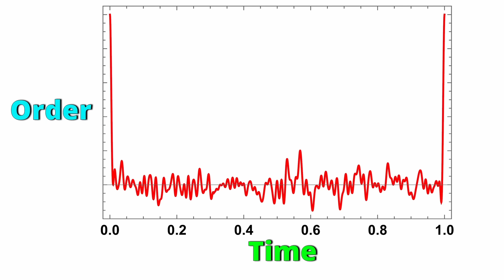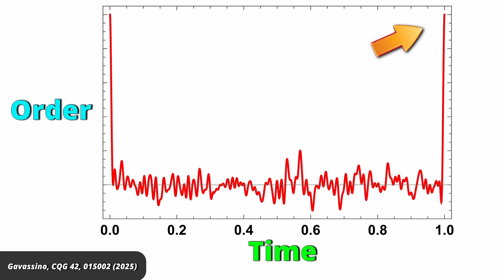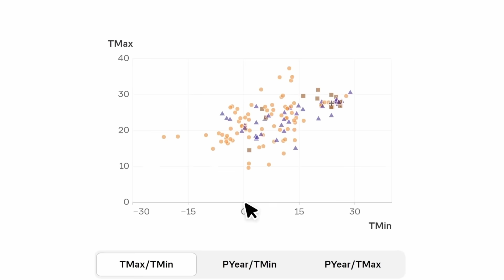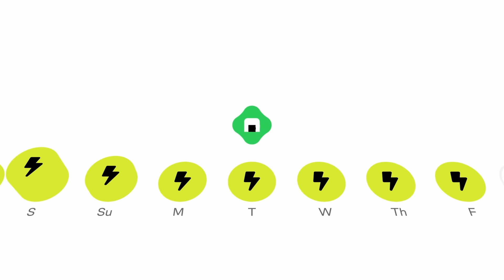Good news for faster-than-light travel. Bad news for time travel.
Check out courses in science, computer science, or mathematics on Brilliant!

While time travel is cool science fiction tech, it seems to directly contradict our current understanding of physics. But what about, instead of moving a whole person back in time, we try to move just a bunch of quantum particles? That’s the focus of a new paper, which came to an interesting (but also not interesting) conclusion. Let’s take a look.